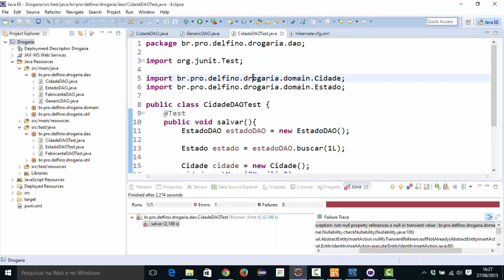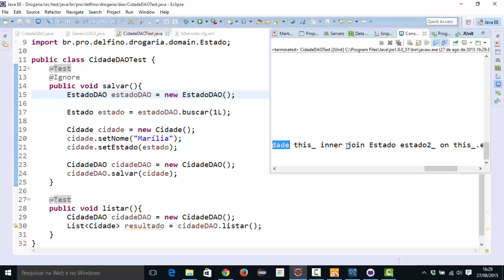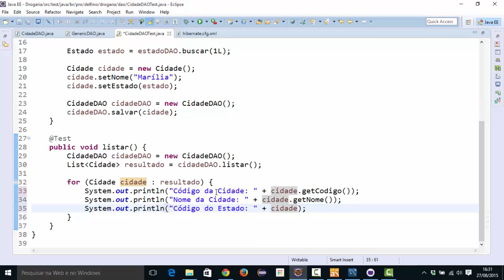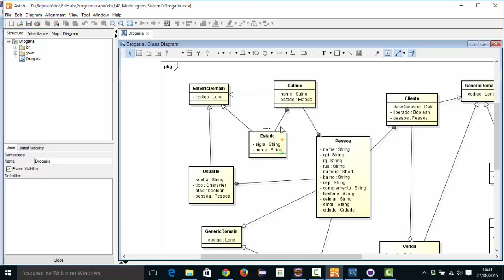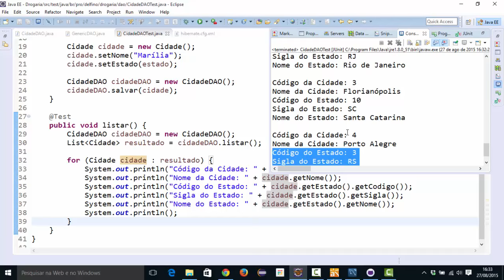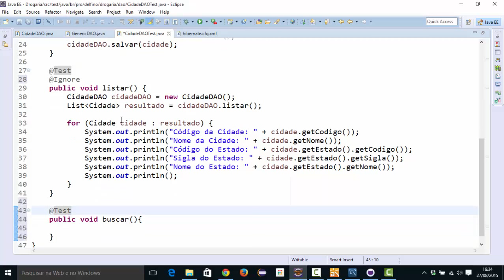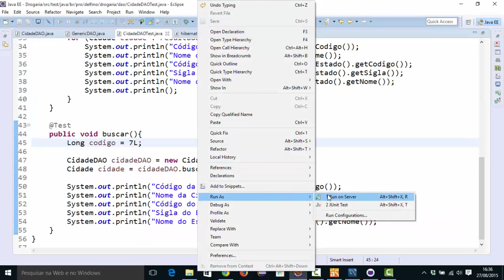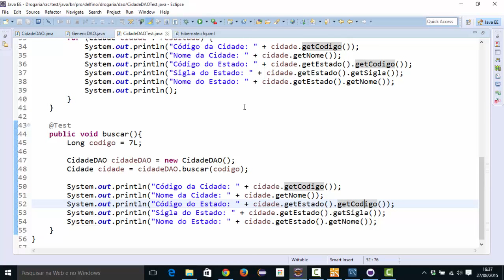[Programação Web com Java] 159 - CidadeDAO - Listar e Buscar